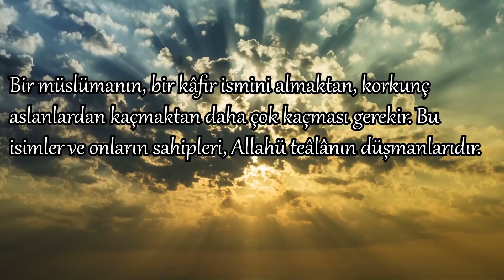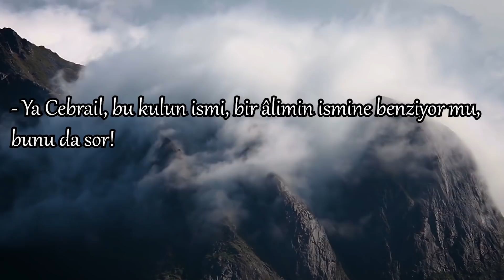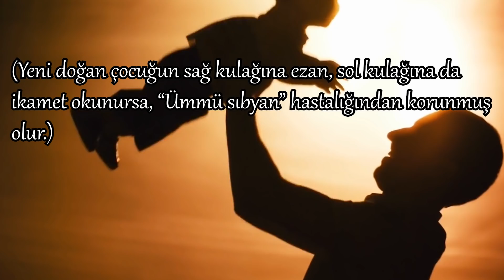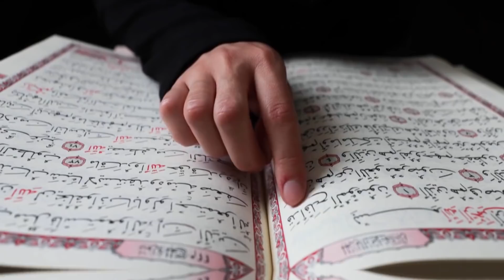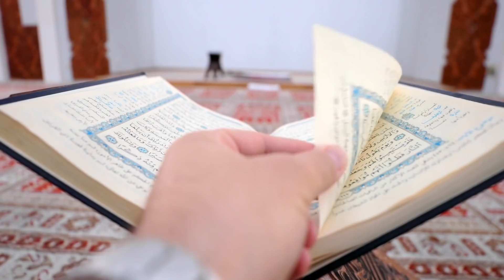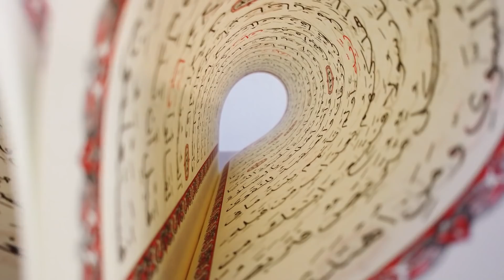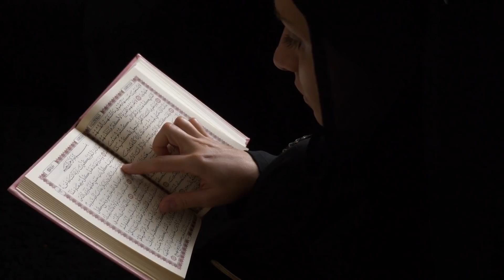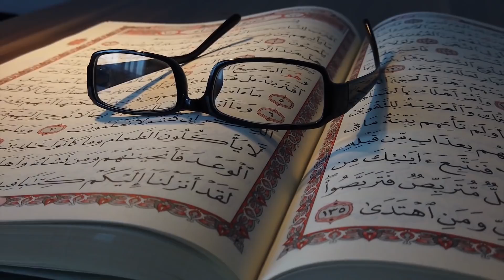Duyulmamış Kur'an'da Geçen Kız Bebek İsimleri - EN GÜZEL İSİMLER.